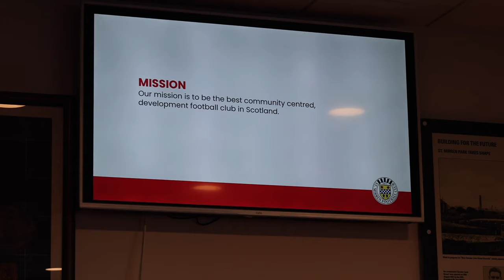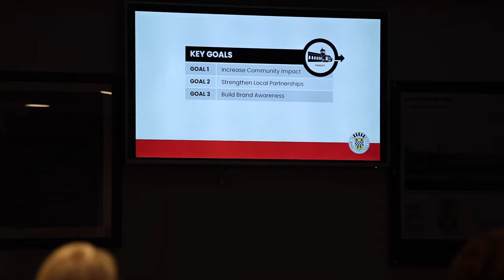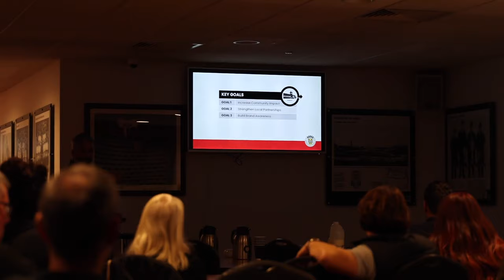Keith Lasley discusses the new St Mirren Football Club strategy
Chief Operating Officer Keith Lasley discusses the new St Mirren Football Club strategy.